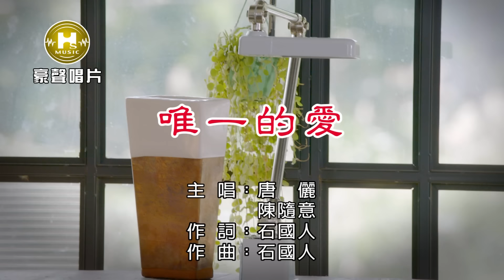唐儷vs陳隨意-唯一的愛【KTV導唱字幕】1080p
唐儷【濁水溪岸】專輯
Tang Li【Zhuo Shui Xi An】
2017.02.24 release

1. 濁水溪岸 Zhuo Shui Xi An
2. 唯一的愛【唐儷vs陳隨意】 Wei E De Ai【Tang Li Feat. Chen Tsui Yi】
3. 飲千杯 Yin Qian Bei
4. 痴心的玫瑰 Chi Xin De Mei Gui
5. 心空等 Xin Kong Deng
6. 欠阮的情債 Qian Ruan De Qing Zhai
7. 孤單淚 Gu Dan Lei
8. 感情傘 Gan Qing San

♪中華電信：手機直撥760→按1→輸入256063
♪台灣大哥大：手機直撥803→按4→輸入256063
♪遠傳：手機直撥900→按4→輸入256063
♪台灣之星：手機直撥700→按4→輸入256063
♪亞太：手機直撥560→按2→按6→輸入256063

-歌詞 Lyrics-
女：緊抱著我別放手
別讓夢淚雨殘留
愛你 我已無法回頭
男：用我的愛
乎妳的心有偎靠
無奈 緣份隨風散落
女：情願為愛執著
一生淚又如何
男：不甘看妳受苦
我會將妳疼惜
合：愛妳 是我今生的所有

男：望穿天涯相逢
漫天霜風櫻花落
女：思念已到盡頭
荒涼的心為你守候
男：心愛的別悲傷
將妳攬在我心中
女：凋零的情如何再溫柔
淚眼不讓夢隨風
男：永遠記著妳的好
合：唯一的愛 為妳承諾

演唱人：唐儷、陳隨意
曲：石國人
詞：石國人
編曲：張振杰
監製：吳東龍
製作：巴布
Presented：豪記唱片
Produce：豪聲唱片
OP：豪聲唱片
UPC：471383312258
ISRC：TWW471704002